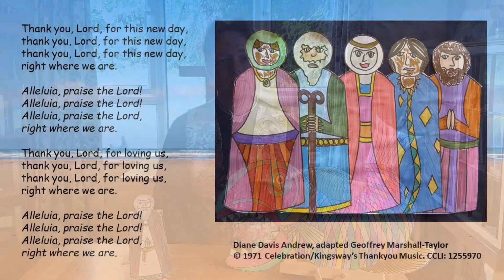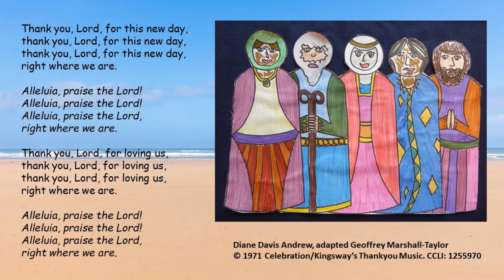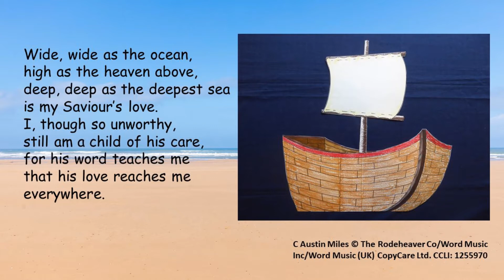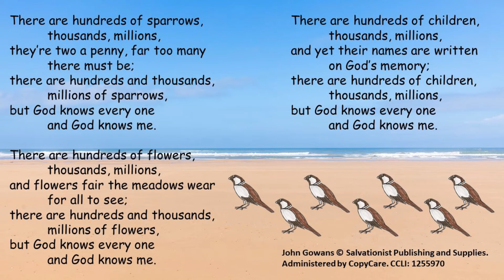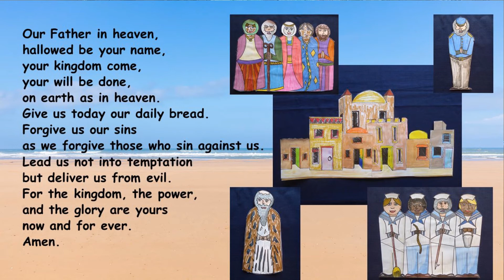Elevenses July 2021